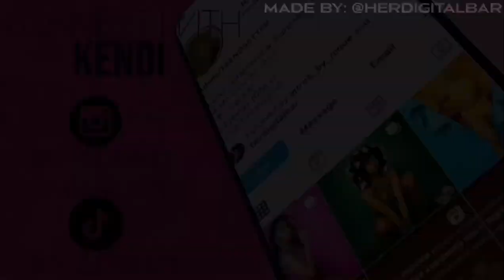LIVING 2 LIVES: B.T.S Coping house music video | Urban Pigeon F/S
Some footage shown belongs to ​⁠@lightlivingktt

This video feels like summer

I down rights to any of music in this video